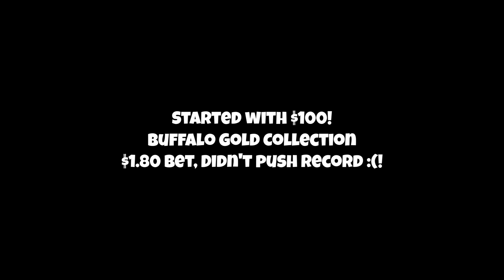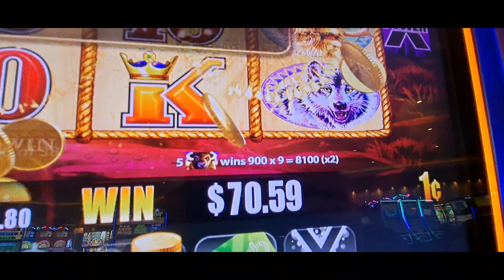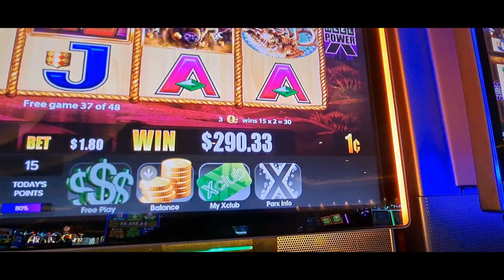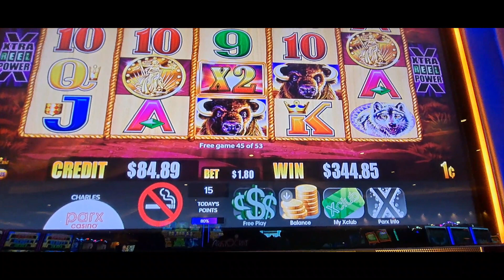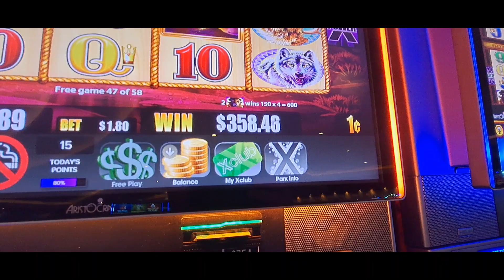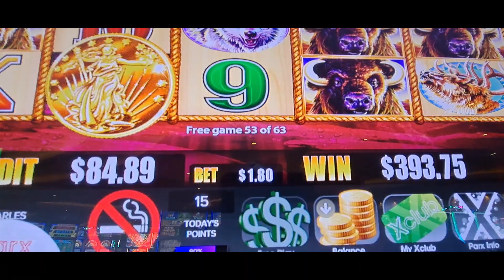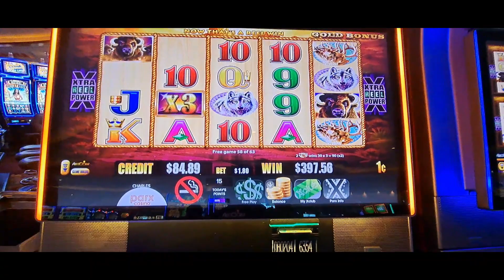Started with $100 Buffalo Gold Collection Big Win Bonus! Loud & Local. Parx Casino!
Another big win on Buffalo Gold Collection! My favorite slot @ Parx Casino!